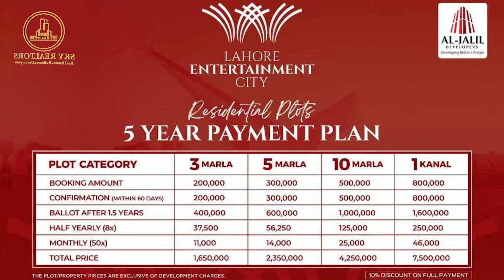Lahore Entertainment City | New Project By Al Jalil Developers Near Muridke GT Road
Today we are going to discuss a new project by  @Al Jalil Developers  which is announced recently as Lahore Entertainment City.
LEC is located on the main GT Road Muridke near Narowal Chowk. The society is adjacent to Izhar Concrete and Supreme City, just 2 minute's drive from Muridke Main Bazar. It is away from the hustle and bustle of the city but still easily accessible. For more details about the area, plot cutting, and payment plan please watch till the end.

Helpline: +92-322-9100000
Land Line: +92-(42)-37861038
Head Office:
Location: 2-B Commercial, Sector C, Bahria Town Lahore.
Branch Office:
51 M, Main Boulevard LDA Avenue 1, Lahore.